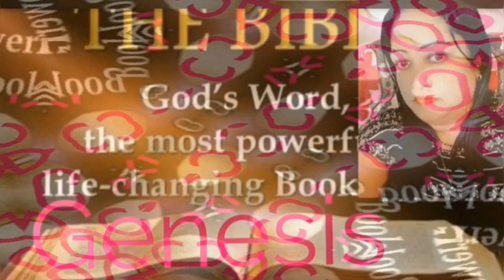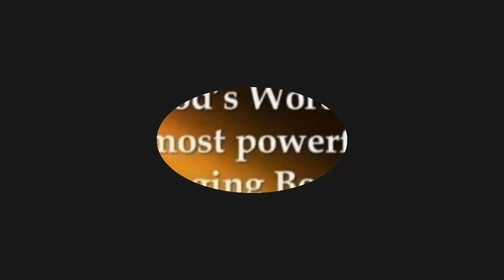Genesis Hindi Chapter 6 ✝️ The Holy Bible ✝️ Reshma Sharma lautoka fiji 🇫🇯